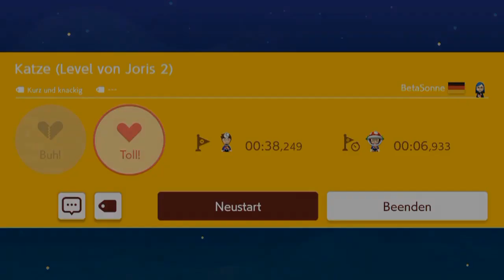[188] Das Kaizo Noob Level von Rasierer .. meh || Super Mario Maker 2 (Blind) – Let’s Play